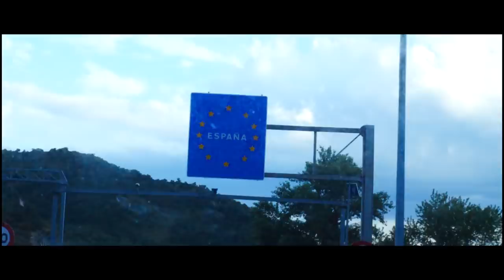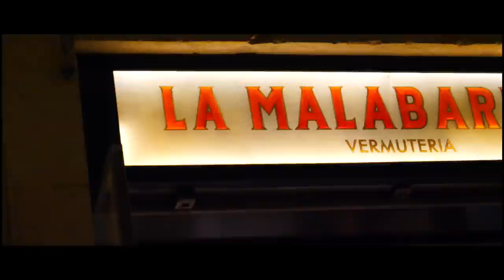DEUX NUITS AVEC UNE TRIATHLÈTE INCROYABLE, ÉMILIE MORIER !!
Elle est championne du monde U23 et pratique un sport de fou furieux : le triathlon. J'ai tenté de la suivre dans son quotidien de sportive effrénée (quelle erreur !), vous allez comprendre mon mal-être quand je monte sur le vélo. Mais à part ça, c'était super !

Suivez-nous !